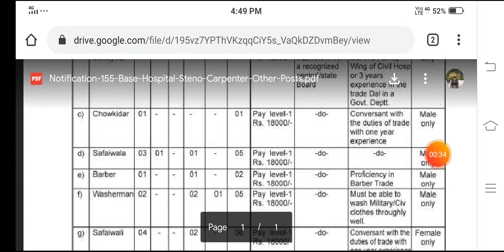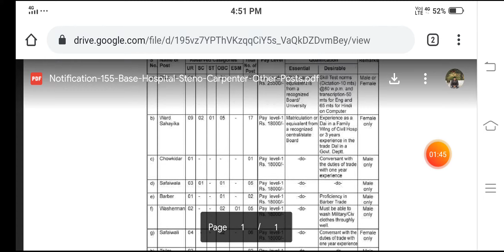155 base hospital recruitment 2020 form | 155 base hospital group c offline form 2020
Ministry of defense inviting offline application form for the recruitment of the steno-|| ,chowidar,safiwala,barber ,tailorand other 54 post under 155 base hospital.those candidate are interesting in the following recruitment process of 155 base hospital recruitment 2020.can read the full notification and apply.